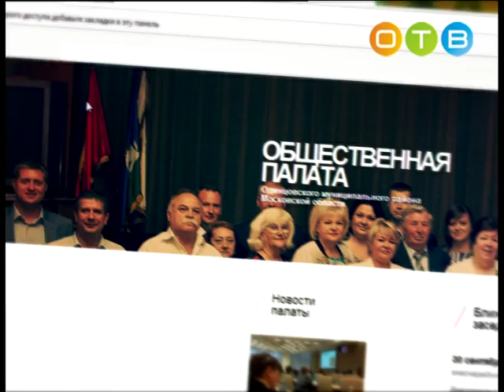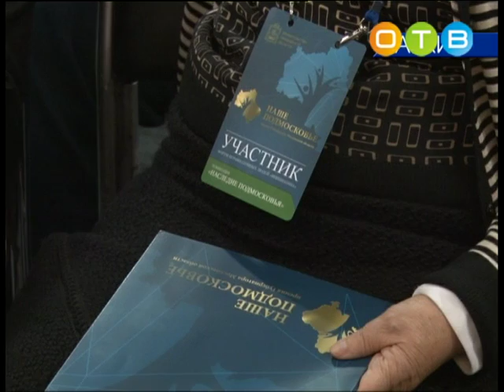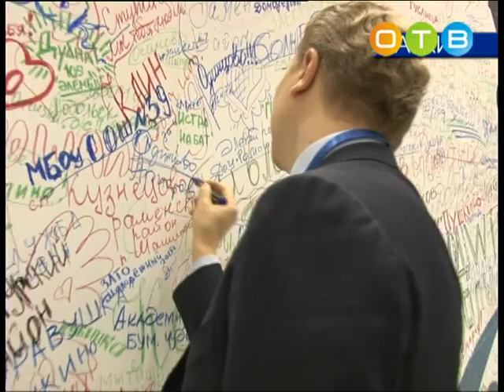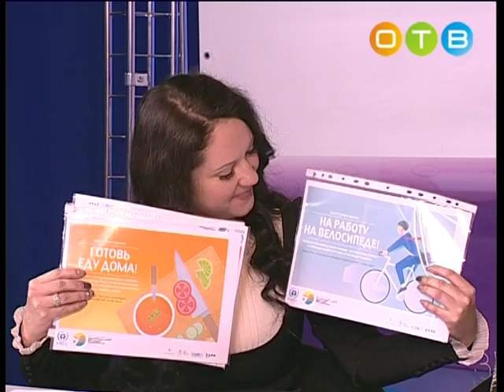Разберемся 09 12 15